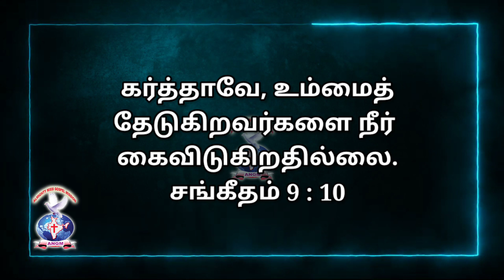Psalms 9:10#JOYFULDAY | BIBLE VERSE | AATHMEEYA YATHRA